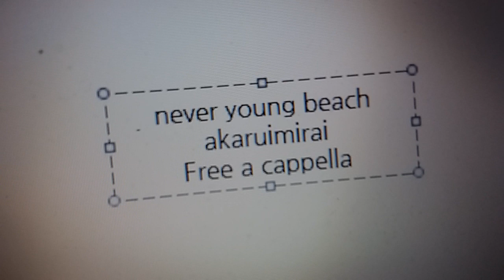never young beach - 明るい未来 Free a cappella フリーアカペラ